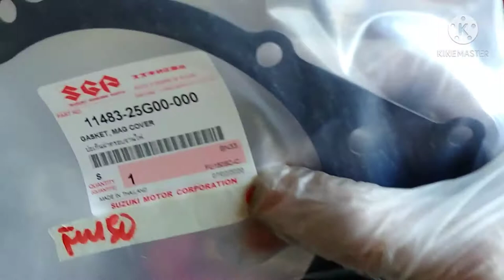RAIDER 150 REPLACE TIMING CHAIN,TIMING GUIDE, TIMING CAMS SETUP.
D.I.Y. sharex2experience.